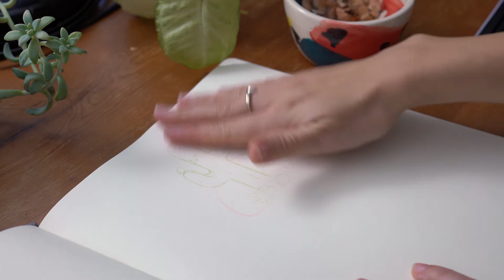Happy Cactus | Drawing for Beginners Real Time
I enjoyed drawing this week's little illustration, and it was short enough that I wanted to share it in real time for any beginners out there who want to follow along.

I'm using standard colour pencils and planned out a simple idea before I started drawing, and that's it! For blogs on drawing and creativity tips be sure to check out my

To see more of my illustrations, join me over on Instagram where I post drawings Monday to Friday

Art supplies I'm using
♥︎ Moleskin A4 Sketchbook
♥︎ Derwent Academy Colour Pencils